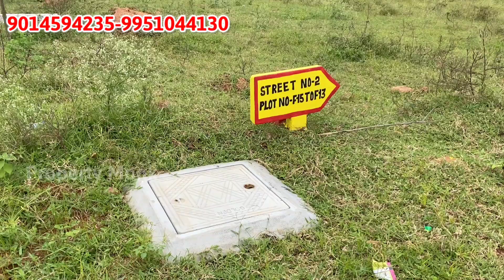షాద్ నగర్ లో అతి తక్కువ రేట్ కి 70% బ్యాంకు లోన్ తో మంచి వెంచర్ || Low Cost Plots in Shadnagar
plots in shadnagar
shadnagar plots for sale
shadnagar plots
open plots in shadnagar
plots for sale in shadnagar
open plots for sale in shadnagar
shadnagar open plots
hmda plots in shadnagar
shadnagar open plots ventures
shadnagar plots rates
plots price in shadnagar
plots sale in shadnagar
dtcp plots in shadnagar
shadnagar
low budget plots in shadnagar
shadnagar hmda approved plots
open plots for sale in hyderabad
open plots
hmda plots
Shadnagar low cost plots
Shadnagar dtcp projects
Projects for sale in shadnagar
shadnagar developments
shadnagar plots
shadnagar future development
shadnagar real estate
shadnagar ventures
shadnagar real estate development
shadnagar investment
hyderabad realestate at shadnagar
shadnagar plots rates